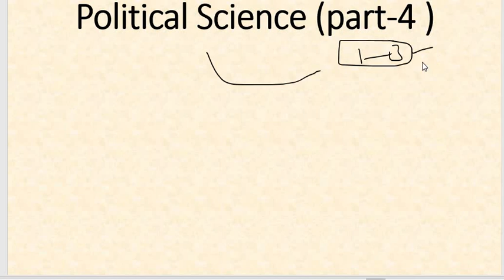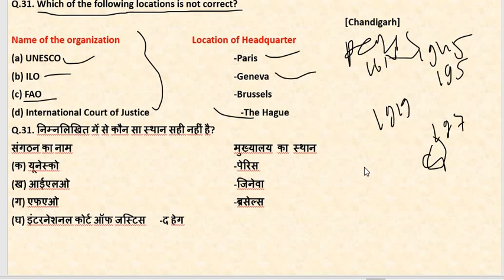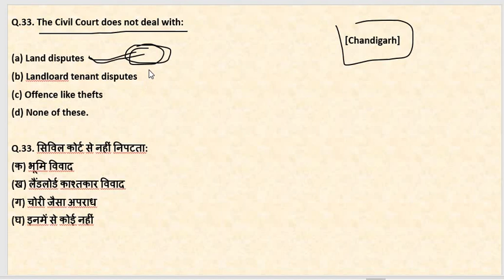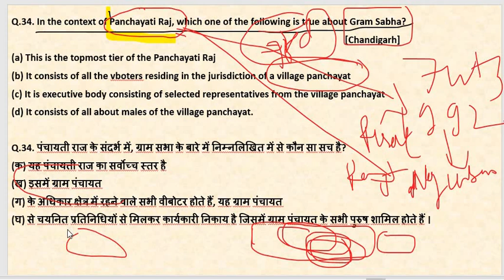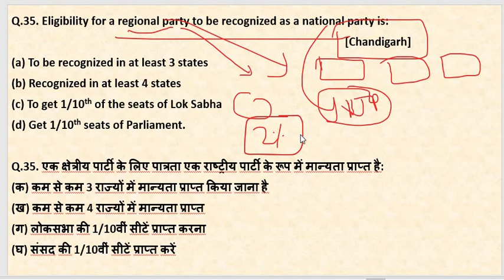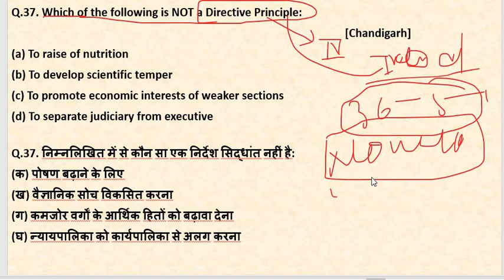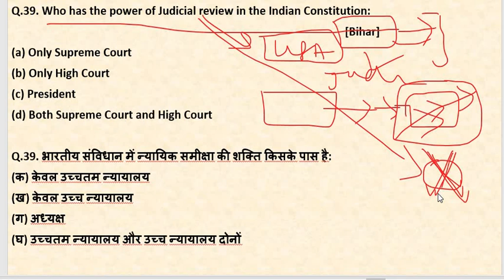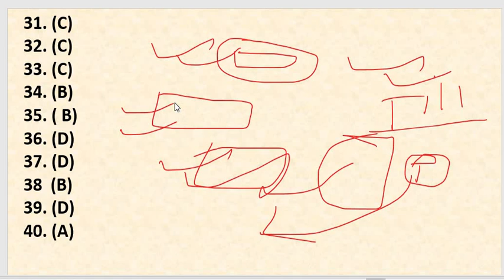SST || Political Science | PYQs For NTSE Stage-1 | All State | Important For NTSE | Part-4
How to Start Preparation Of NTSE,NTSE की तैयारी कैसे शुरू करें किस Class से Start करे NTSE की तैयारी

With the NTSE exam just around the corner, Divija Tutorial Classes  has launched the NTSE crash course for students to help them crack NTSE in 30 days.  In this video, you will be provided with details on the NTSE crash course and how you can cover the entire NTSE syllabus within a limited time frame.  As this time is very crucial for every NTSE aspirant, our experts have come up with a smart strategy to utilize the time effectively.  This crash course will help you prepare for both NTSE stage 1 and stage 2 .  Join our NTSE crash course and you can be the next NTSE scholar.  .  Numerous state toppers year after year under his belt turn him simply - The Greatest Mentor in the history of the examination.

SST || Political Science | PYQs For NTSE Stage-1 | All State | Important For NTSE | Part-3 | SST ||